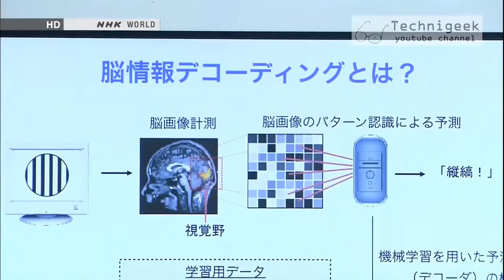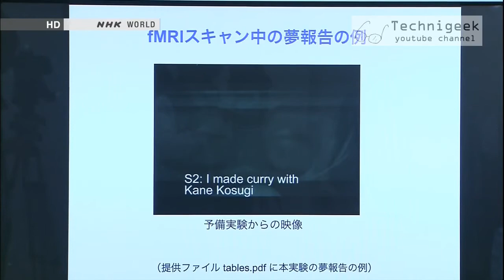a machine that can record your dreams جهاز قرائة الاحلام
تمت اضافة ترجمة عربية في الفيديو , عليك تشغيل الcaptions  كي تظهر
the latest about dreams reading technology in the video
اخر اخبار تطورات تقنية قرائة الاحلام